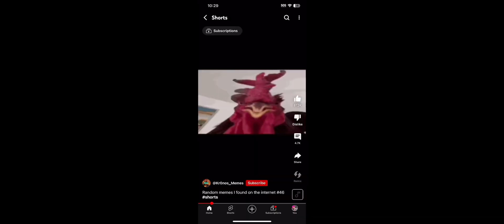January 17, 2024